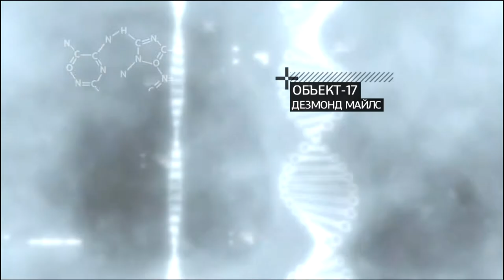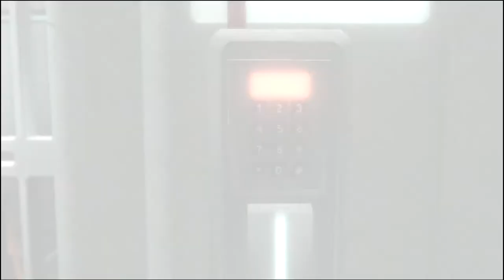Assassins Creed II#1